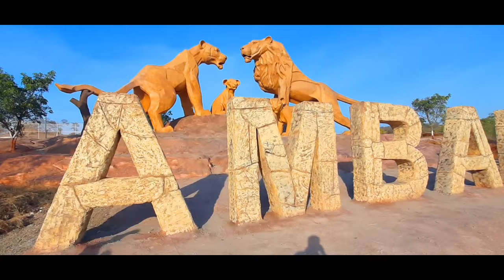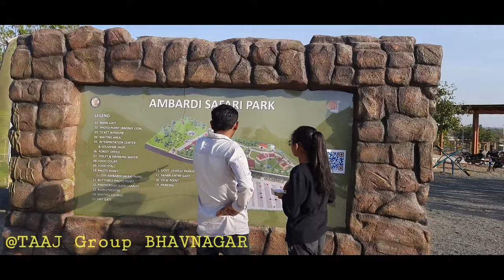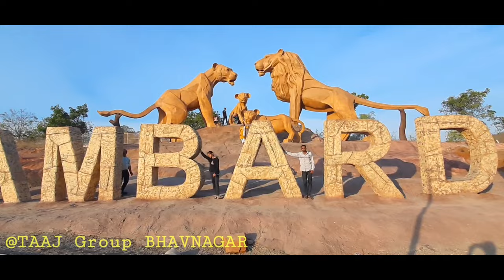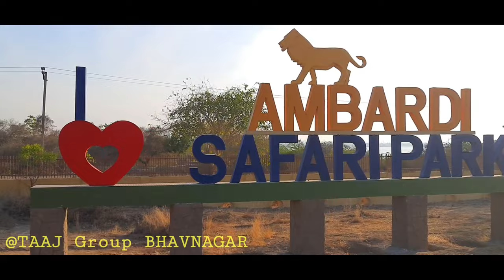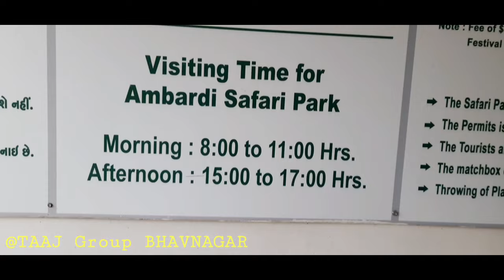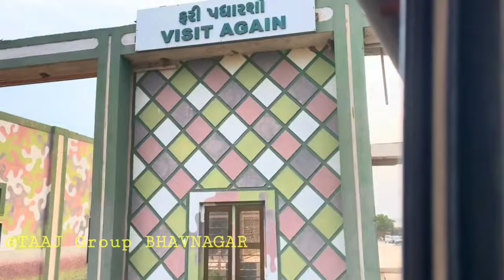AMBARDI SAFARI PARK DHARI || ખુલ્લા માં સિંહ દર્શન || TAAJ GROUP BHAVNAGAR || Taneesha Joshi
◆ આંબરડી સફારી પાર્ક એ અમરેલી જિલ્લાના ધારી થી ફક્ત પાંચ કિમીના અંતરે આવેલું છે...જ્યાં આપણે બસમાં સિંહ દર્શન કરી શકીએ છીએ..

◆ સફારી પાર્ક મંગળવારે બંધ હોય છે.

◆ ટીકીટ.
- સોમ થી શુક્ર - 150 રૂપિયા
- શનિ રવિ - 190 રૂપિયા

◆ AMBARDI SAFARI PARK IS LOCATED IN AMRELI DISTRICT NEAR DHARI...

◆ WE CAN SEE ASIATIC LION HERE...IT WILL BE CLOSE ON TUESDAY

◆ TICKET

◆ MONDAY TO FRIDAY - 150 RS

◆ SATURDAY SUNDAY - 190 RS

● MUST VISIT ●